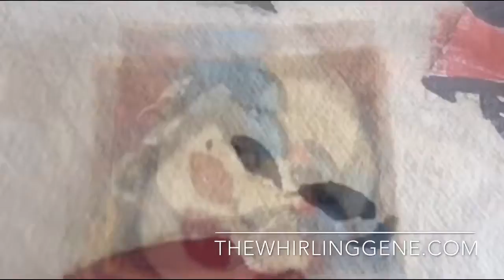Welcome To The Whirl: The Making of Sade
This is a quick visit inside my studio for a behind the scenes look at the making of a small piece inspired by SADE.

Read a little bit more about the entire process over